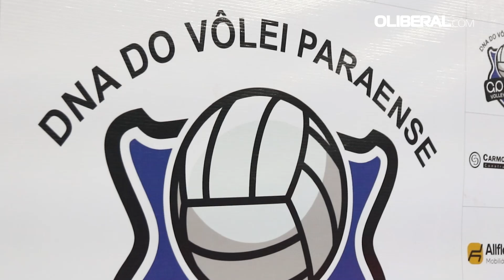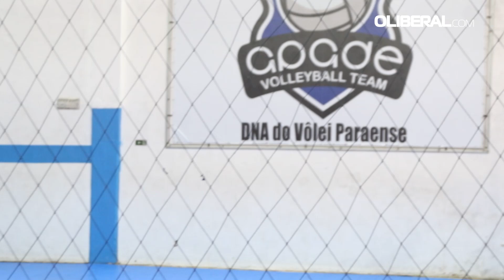Para qualquer idade: escolinha de vôlei para adultos une gerações em Belém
A Apade, tradicional clube de vôlei de Belém, tem uma Escolinha de vôlei para adultos. Qualquer pessoa pode se inscrever, mesmo que nunca tenha tido contato com o esporte. Vitor Mateus, de 25 anosé um dos alunos do projeto, que é tocado pelo técnico Érico Veloso.